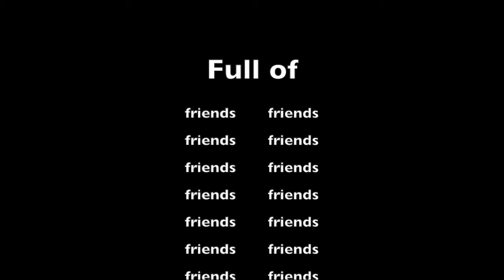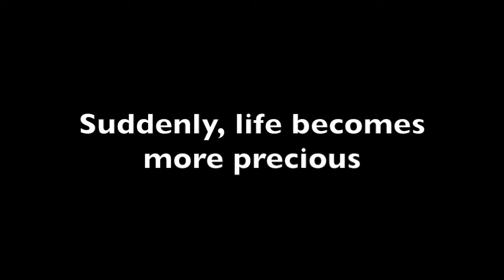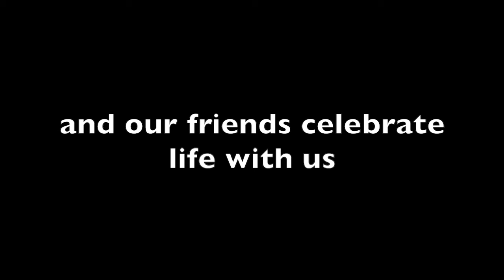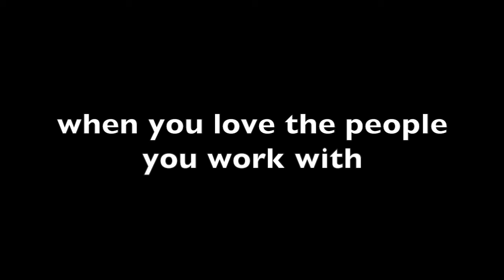Run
The Run